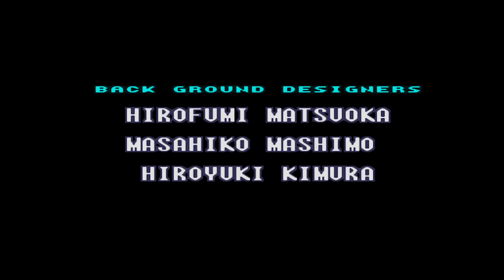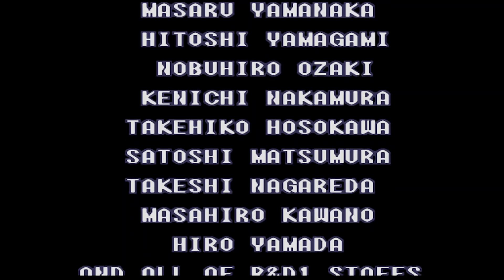Super Metroid Map Randon 04 Completado